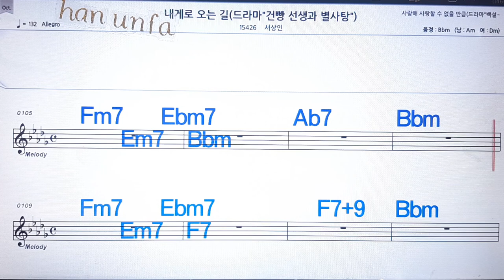내게로 오는길/서상인💋노래방, 통기타 , 코드 큰악보, 가라오케, 반주💖Karaoke, Sheet Music, Chord, MR